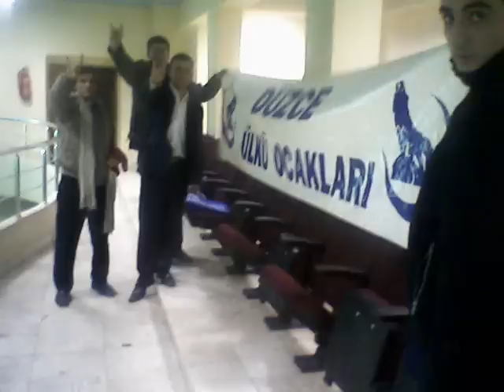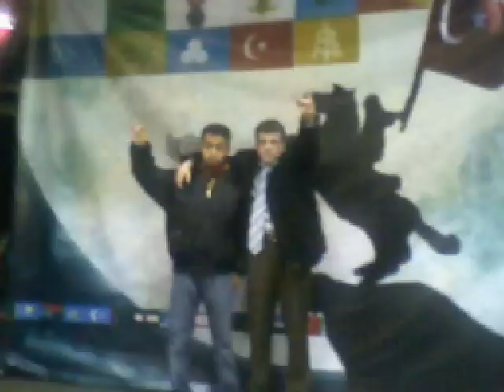Düzce ülkü ocakları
Düzce ülkü ocakları orta ögretim masası ülkücü hareket tiyatrosu